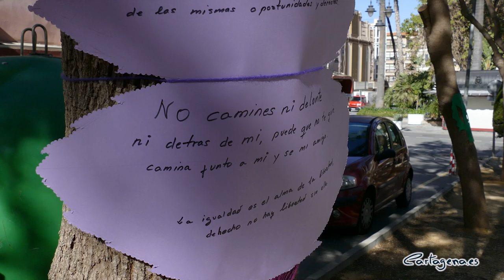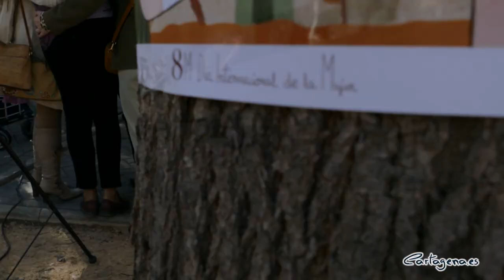Cartagena defiende la formación y el empleo como elementos claves para la igualdad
El Ayuntamiento de Cartagena ha celebrado este viernes el 8 de marzo, Día Internacional de la Mujer, con una serie de actividades en el bulevar José Hierro junto a la plaza de la Merced, donde la alcaldesa, Noelia Arroyo, ha defendido la formación y el empleo como elementos claves para la igualdad.

La jornada ha contado con la participación de las asociaciones de mujeres del municipio, la Federación de Mujeres y otros colectivos. Entre las actividades, la alcaldesa y varias mujeres han compartido la lectura de una manifiesto en el que se expresa: ‘En Cartagena exaltamos el emprendimiento y la iniciativa de las mujeres. Reconocemos sus logros en el mundo empresarial, social y cultural. Creemos en el impulso de políticas y programas que fomenten la igualdad de oportunidades, permitiendo que el talento y la creatividad femenina se expresen plenamente, generando un impacto positivo en nuestra sociedad'.

Precisamente, la alcaldesa ha recordado que desde la Agencia de Desarrollo Local se han impulsado unas 70 ideas de negocio, y la gran mayoría estaban lideradas por mujeres.

Pero también se refirió a las políticas municipales de igualdad, desarrolladas en el marco del II Plan de Igualdad, de entre las que destacó las medidas para fomentar la conciliación “y que ninguna mujer tenga que renunciar a nada por el cuidado de hijos o personas mayores”.

En este sentido, enunció el crecimiento de plazas en educación infantil, que van a superar las 1.000 en todo el municipio, y también en las escuelas de vacaciones, que tienen como novedad que están abiertas y preparadas para atender a menores con discapacidad. Igualmente, comentó el crecimiento presupuestario experimentado en los programas de Ayuda a Domicilio y respiro familiar, así como las plazas en los Centros de día.

En el manifiesto se puso de relieve continuar en esta línea: ‘Apostamos por las políticas de conciliación como medida efectiva para eliminar barreras: que ninguna mujer tenga que renunciar a su carrera profesional por no disponer de recursos y herramientas que le permitan conciliar la vida familiar, personal y laboral’, leyó una de las participantes.

Arroyo, acompañada de un nutrido grupo de mujeres, puso en valor el asociacionismo femenino y pidió que desde estos colectivos se siga trabajando por la igualdad. Para ello, anunció un incremento de las ayudas para las asociaciones de mujeres, que tendrá acceso a un total de 90.000 euros en subvenciones este año “para que sigan haciendo actuaciones que promuevan la igualdad”, dijo la alcaldesa.

La jornada ha servido para denunciar la discriminación y la violencia hacia las mujeres. ‘Mientras haya una sola mujer víctima de violencia machista, habrá desigualdad. Por ello es imprescindible desarrollar estrategias integrales para abordar y prevenir la violencia de género, no solo a través de sanciones legales y tolerancia cero hacia el agresor, sino también a través de campañas de concienciación y programas de apoyo a las víctimas”, añade el manifiesto.

Al acto también han asistido la concejal de Igualdad, Cristina Mora, y ediles de la corporación, como Mercedes Graña e Isabel Andreu.